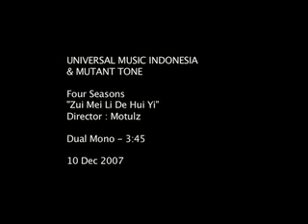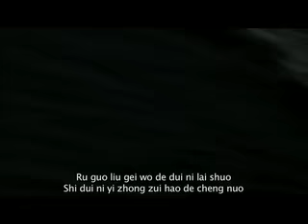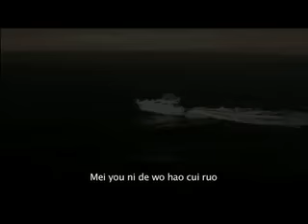Zui Mei Li De Hui Yi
This video was 2 days shot in Kepulauan Seribu, using two yacht and a helicopter for heli-shot.

Taken by JVC HD-GY101e and chest handler